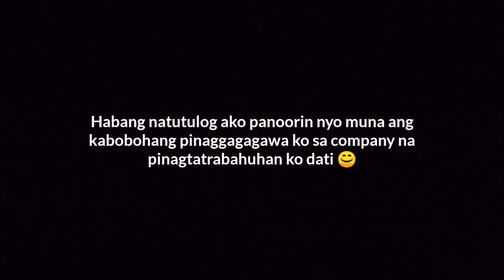Y - E - S CHALLENGE